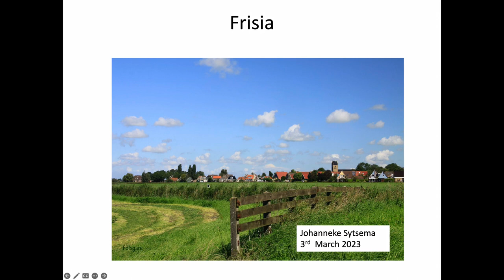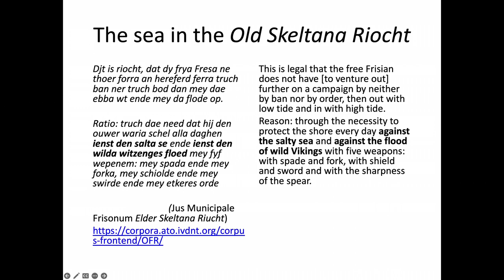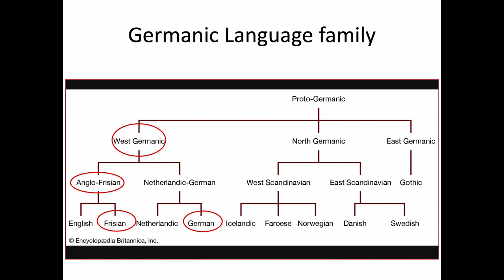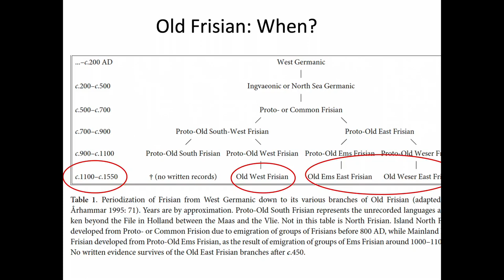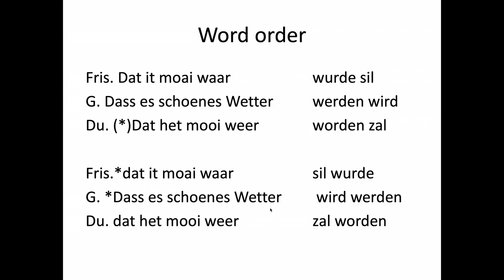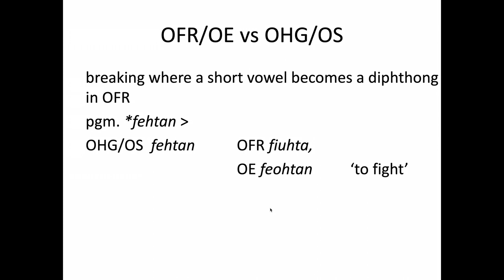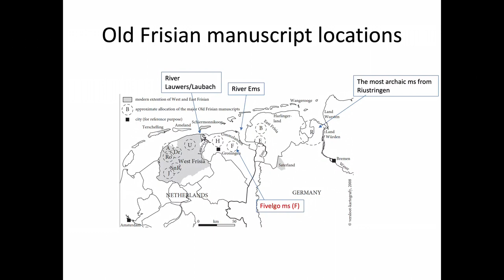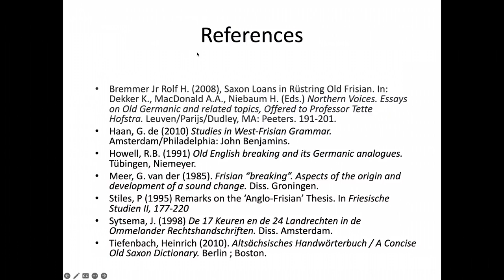Old Frisian & its place among the Germanic Languages (Topics in German Historical Linguistics 4)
Also part of the Paper IV Lecture Series for students of German Historical Linguistics at the Faculty of Medieval and Modern Languages, University of Oxford, discusses sociolinguistic questions of the Paper IV syllabus from a his-torical perspective: questions of what is “good German”, how to deal with loan words, register, forms of address and the relationship of dialects and standard language.